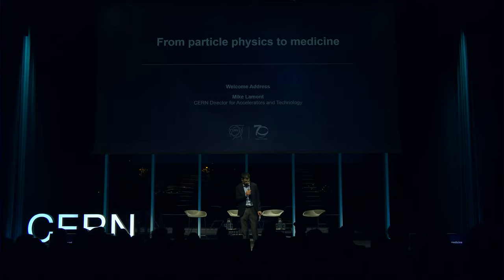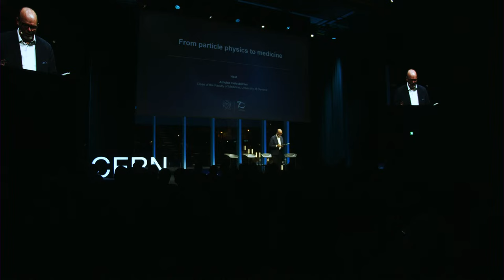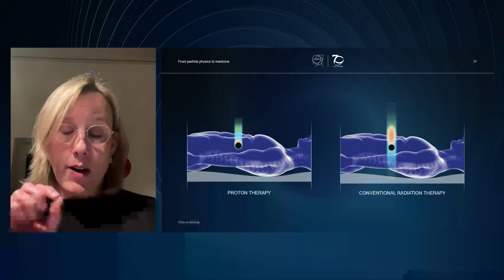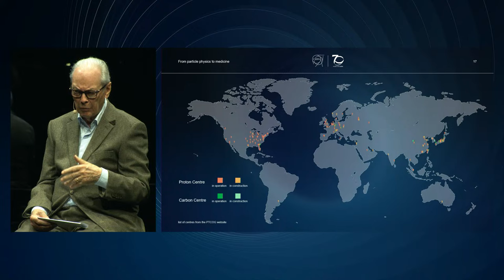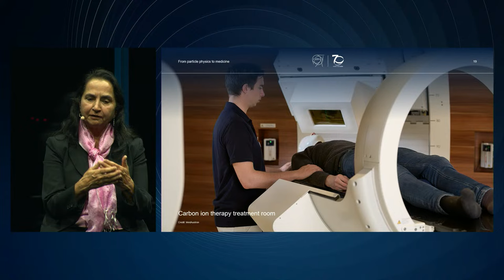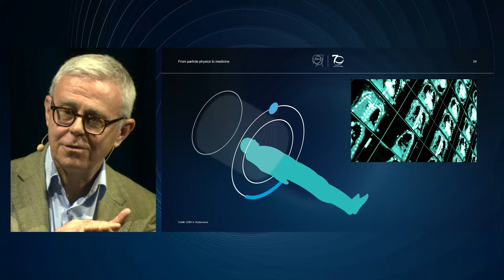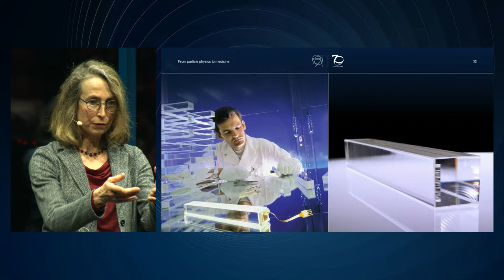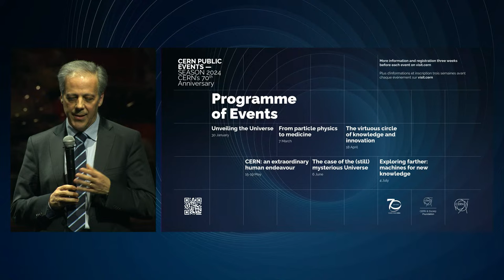Live: From particle physics to medicine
Did you know that particle accelerators are also used to treat cancer? That medical imaging has taken great leaps forwards thanks to the crystals and chips developed for particle physics And that CERN is home to a facility that develops isotopes for medical research?

Ever since X-rays were discovered by Wilhelm Röntgen in 1895, physics and medicine have been closely intertwined. Medical imaging and cancer treatments have benefited from developments in particle physics over the years, and the innovations continue today, including in collaboration with CERN.

As part of CERN’s 70th anniversary celebrations, doctors, biologists and physicists will walk you through how the collaboration between fundamental physics and medicine is leading to innovative treatment methods and diagnostic techniques. One special patient – a researcher, writer and populariser of science – will share with us his experience of being treated for cancer in one of the four European centres for hadron therapy.

Moderator:
Antoine Geissbühler, Dean of the Faculty of Medicine, University of Geneva

Speakers:

Accelerators to treat cancer
Esther Troost, Chair of the Department of Radiotherapy and Radiation Oncology of the University Hospital and Faculty of Medicine Carl Gustav Carus of TUD Dresden University of Technology, Germany
Manjit Dosanjh, Visiting Professor at University of Oxford, former senior advisor for medical applications at CERN
Ugo Amaldi, President of the TERA Foundation

Looking inside the human body

John Prior, Head of Nuclear Medicine and Molecular Imaging, Lausanne University Hospital
Magdalena Rafecas, Professor of Instrumentation in Medical Imaging, Head of the Nuclear Imaging research group, University of Lübeck
Michael Campbell, Senior scientist at CERN, Spokesperson of the Medipix Collaborations

The digital health revolution

Steve MacFeely, Director of Data and Analytics, WHO
Esther Troost, Chair of the Department of Radiotherapy and Radiation Oncology of the University Hospital and Faculty of Medicine
Carl Gustav Carus of TUD Dresden University of Technology, Germany